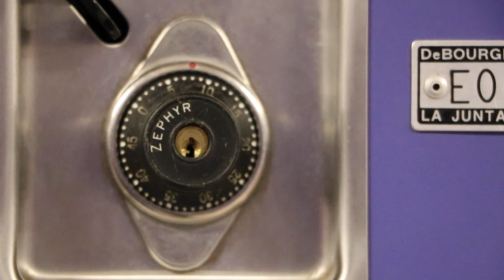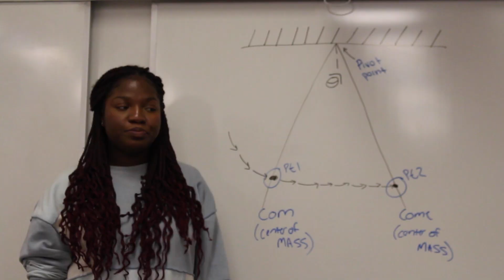Spiderman Homecoming Recreation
Chloe Eng, Gabriela Kotowicz, Angel Benbader, Phoebe Agyei